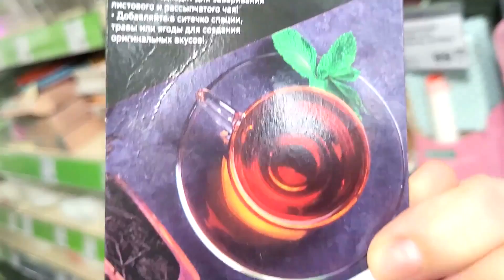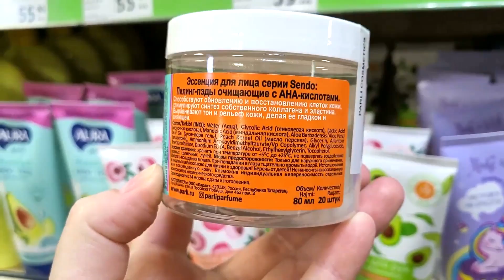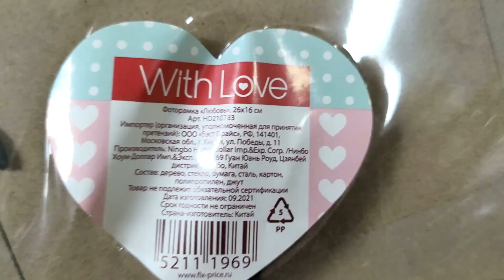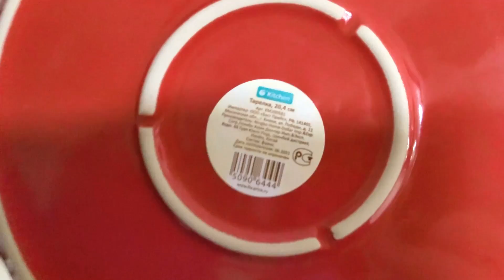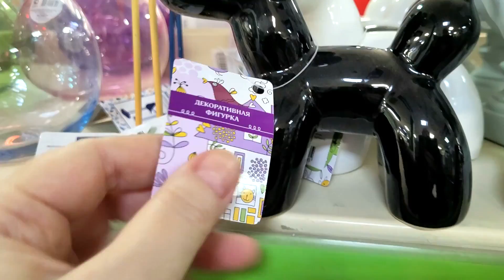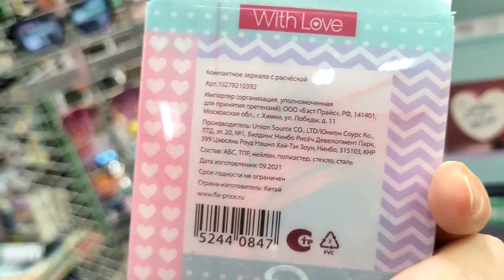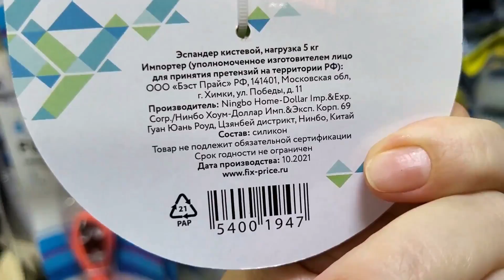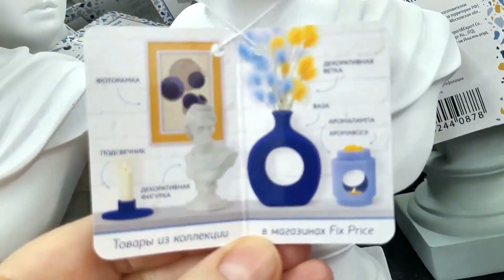МЕГА НОВИНКИ 💚 ФИКС ПРАЙС 💚 ЭТИ НОВИНКИ СВЕДУТ МЕНЯ С УМА✅ БЕГУ БЫСТРЕЕ ВЕТРА СМОТРЕТЬ WOW НОВИНКИ💚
😊 УЛЁТНЫЕ НОВИНКИ ЯНВАРЯ🥰 в Фикс Прайс! Давайте посмотрим что нового привезли, полезного, нужного или красивого. Выбирайте, приценивайтесь, пишите комментарии, если вы уже что-то пробовали!